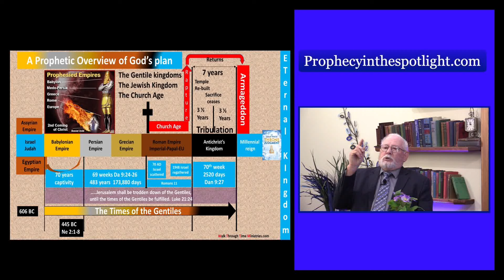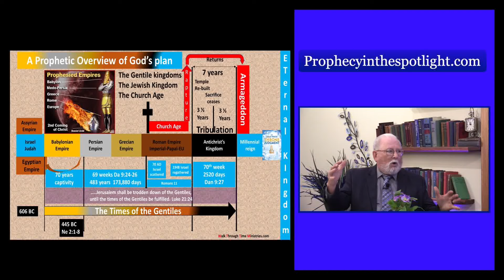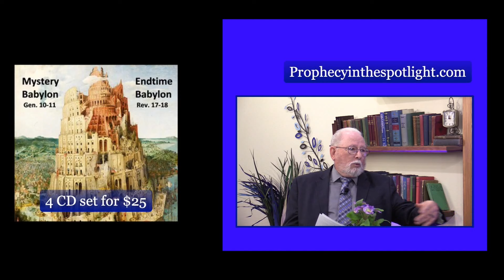Revelation 17 pt 2 Ep - 214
In today's episode, Bro Goodwin and Doc go deep into Revelation 17 which discusses mainly the world religious system headed up by the False Prophet.
This  system is on the scene as we speak. After we are taken out, it will push people to worship and follow the Antichrist.
Thank the Lord we are leaving here soon!